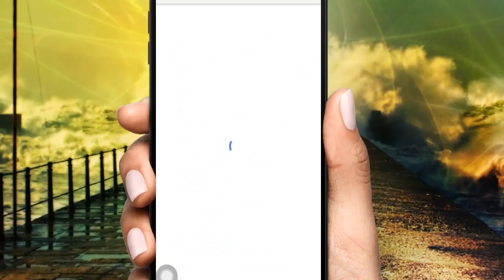DAWOOD Episode 21 Labarin Soyayya Mai Ratsa Zuciya tare da ban tausayi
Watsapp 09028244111